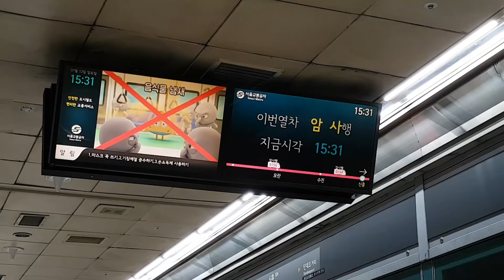수도권 전철 8호선 암사행 신흥역 진입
Seoul Metro Line No.8 For Amsa Sinheung station arrival
首都圏 電車 8号線 岩寺行 新興駅 到着